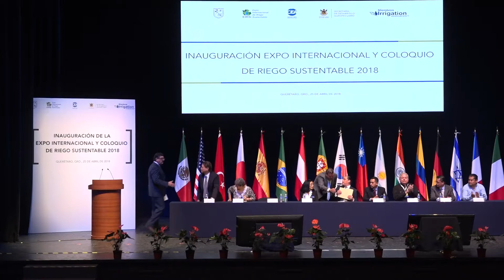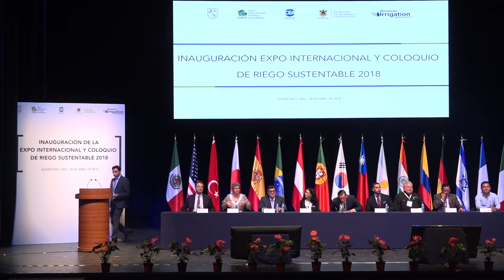Ceremonia de Inauguración de la Expo Internacional de Riego Sustentable 2018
Acto Inaugural de la Expo Internacional de Riego Sustentable 2018 que se celebró el pasado mes de Abril en el Quéretaro Centro de Congresos en la ciudad de Quéretaro, México.